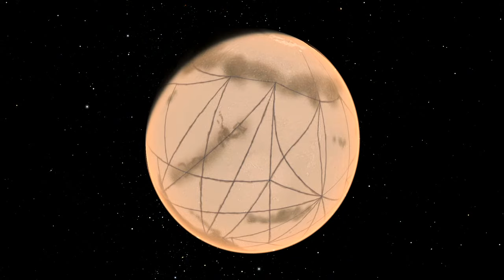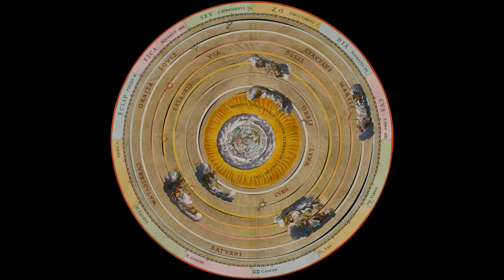Dean Lecture: Searching for Planet B | Academy Members Program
Searching for Planet B

Featuring Dan Tell, Morrison Planetarium

Do alien worlds hold the answers to humanity’s future? Can we use the discoveries from astronomy and modern space science to address the climate crisis here on Earth? Synthesizing the last 15 years of research lectures and science visualization at the California Academy of Sciences, this immersive talk was originally presented at last fall’s Ars Electronica Festival in Linz, Austria. We will explore what we know about potentially habitable worlds, but also how modern space-based observations of our home planet can guide us toward a regenerative future.

*How to Participate in Q&A on YouTube*

Set up your account in three easy steps and start chatting during YouTube livestreams! If you already have a Google account (Gmail, etc.), skip to Step 2.

On a computer:
1. Go to YouTube.
2. In the top right, click 'Sign in'.
3. Click 'Create Account'.
4. Choose 'For myself'.

On a mobile device:
Open the YouTube app.
1. In the top right, tap the profile picture icon.
2. Tap 'Sign in'.
3. Tap 'Add account (+)'.

Step 2: Create YouTube channel (allows you to comment during livestreams)

1. Sign in to YouTube on a computer or the mobile site.
2. Click your profile picture, then select 'Create a channel'.
3. You’ll be asked to create a channel. (Note: In this case, “channel” only refers to your public-facing YouTube username. Member talks on YouTube are only shared with Academy members.)
4. Check the details and confirm to create your channel.

Step 3: Chat during livestreams!

Now that your channel is set-up, you can ask questions and post in the live chat:
1. Click into chat box where it says “Say Something” and begin entering text.
2. Click Send .